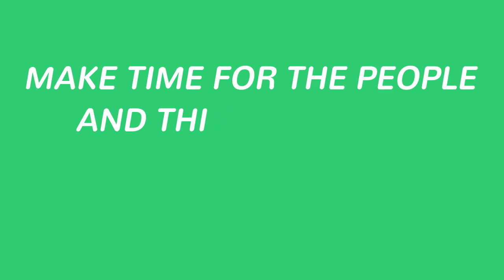How To Create An Iron Butterfly On thinkorswim's Platform [Episode 192]